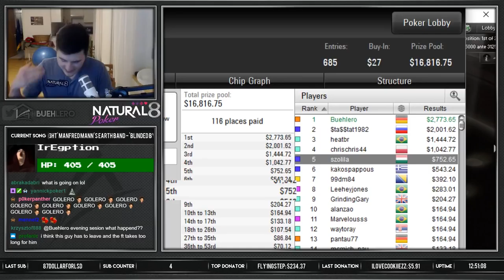PLAY GOOD, RUN BETTER! - Big $27 FINAL TABLE